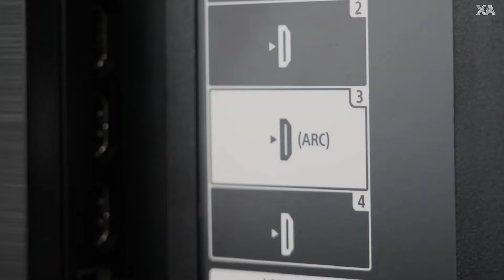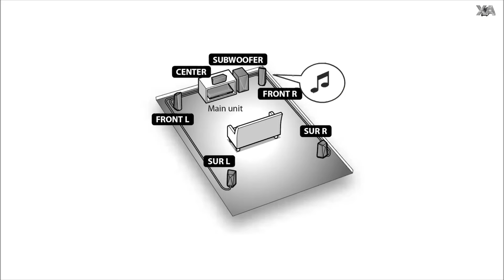Never Do Those Thing With Your Brand New Soundbar ❌❌ ✋️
People's Quarry :-

In this Video I gonna Talking about How to Properly Setup the New Soundbar?  What should be done and what not!  I have explained 6 important points in detail in the video...

If you want to know, keep watching till the end.

■ ] Also People are Scarching for Those tats,  which is given bellow  :-